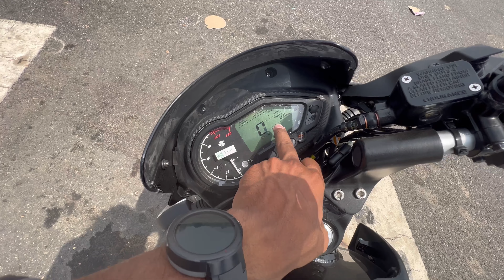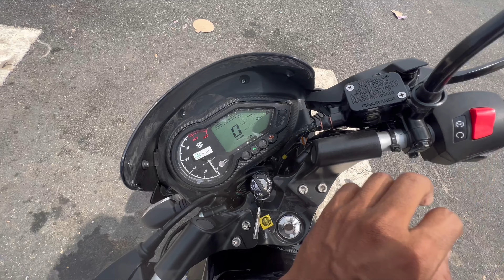King 👑 125 & Bajaj pulsar 125 Fuel injected bs7 with new alloy and console metr loan, emi, dwnpmnt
Bajaj Pulsar 125 Latest Update

  2023:-

The list for the top 5 best-selling 125cc bikes in India for January 2023 is out and here's how many Pulsar 125s were sold.

Bajaj launched the Carbon Fibre edition of the Pulsar 125 in 2022 and here’s how it differs from the Neon edition.

The Bajaj Pulsar 125 is the Pulsar family's most affordable motorcycle. It's offered in both, a single-piece seat and a split-seat variant.

Bajaj Pulsar 125 Price:

Three models of the Bajaj Pulsar 125 Neon are available: the Pulsar 125 Carbon Fiber Split Seat, which costs Rs. 91,642; the Carbon Fiber Single Seat, that costs Rs 89,254 and the Neon Single Seat, which retails for Rs 81,414 (all prices ex-showroom Delhi).

Bajaj Pulsar 125 Features:

The only visual differences between the Pulsar 125 and Pulsar 150 are the badging and liveries. The semi-digital display is antiquated and only offers bits like an odometer, two tripmeters, and tell-tale lights. For an premium touch, Bajaj gave this bike lighted switches. In order to give a touch of sportiness, the more expensive Carbon Fibre trim has a split-seat arrangement, split pillion grip rails, and an engine cowl.

Bajaj Pulsar 125 Engine:

A 124.4cc single-cylinder, air-cooled, counterbalanced engine with 11.8PS and 10.8Nm powers the Pulsar 125 and a five-speed gearbox is mated to this powerplant.

Bajaj Pulsar 125 Suspension & Brakes:

The Bajaj Pulsar 125 uses a double-cradle frame with a telescopic fork and twin gas-charged shocks. You get the option of a 240mm disc up front and a 130mm drum brake at the rear with the safety net of CBS.

Bajaj Pulsar 125 Rivals:

Striking a balance between performance and practicality,, the Bajaj Pulsar 125 goes up against the likes of the Honda SP 125, Honda Shine, TVS Raider 125, Hero Super Splendor, Bajaj Platina 100, and the Hero Glamour 125. For the same price as the Bajaj Pulsar 125, you can also buy the TVS NTorq 125, Yamaha Fascino 125, Hero Passion Pro or Suzuki Access 125.